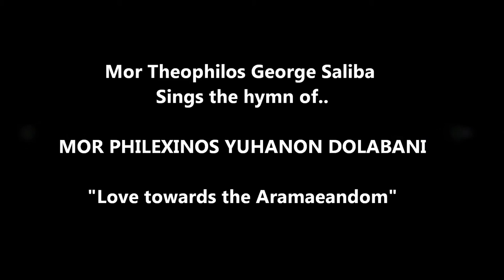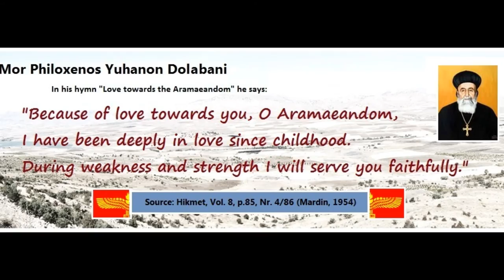Archbishop George Saliba sings the hymn "Love towards the Aramaeandom"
Archbishop Mor Theophilus George Saliba sings the hymn "Love towards the Aramaeandom"

The great Metropolitan Philoxenos Yuhanon Dolabani (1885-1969), born in Mardin [Turkey], was one of the outstanding scholars that the Church has seen in the near past. He wrote many books, in which he expressed his relationship with the Aramaeandom.

In his hymn "Love towards the Aramaeandom" he says: "Because of love towards you, O Aramaeandom, I have been deeply in love since childhood. During weakness and strength I will serve you faithfully." (Source: Hikmet, Vol. 8, Nr. 4/86 (Mardin, 1954), p.85)

In his book of the bee, written 1914 in the monastery of Deyrulzafaran [Turkey]:

"My dear and beloved Aramean, in many ways I am indebted to you on account of the racial love of Adam and the Semitic one of Aram (that burns in my heart)."

"I think, my dear one, . . . that you long for the Aramaic tongue, the tongue which my ancestors spoke – the lordly and ancient language. That (language) in which our Lord spoke when he was dwelling on the earth." (preface of kthobo d-deburitho, published by Verlag Bar Hebräus, Losser-Holland, 1986)